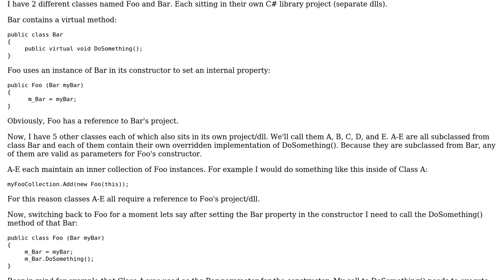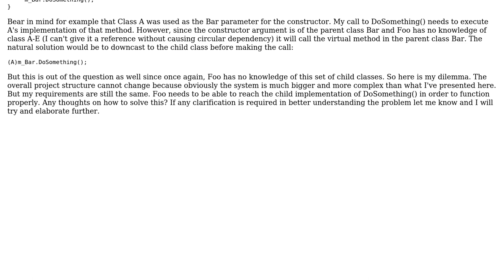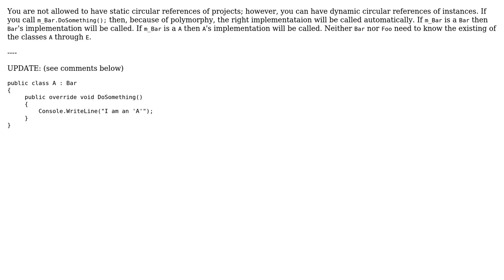issue regarding inheritance and circular dependencies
With thanks & praise to God, and with thanks to the many people who have made this project possible! | Content (except music & images) licensed under CC BY-SA | Music | Images & others | With thanks to user Olivier Jacot-Descombes user Jesse Carter and the Stack Exchange Network Trademarks are property of their respective owners. You are responsible for your own actions.